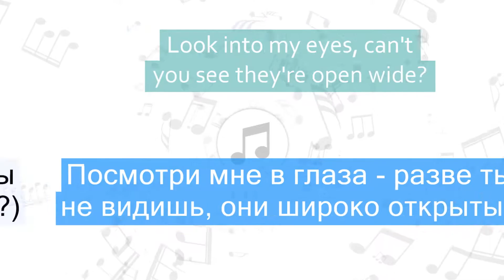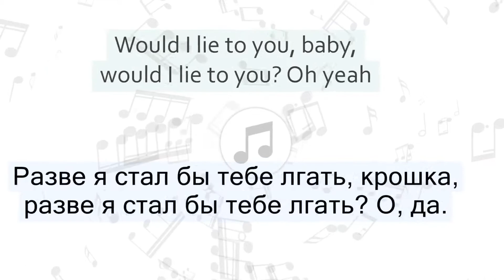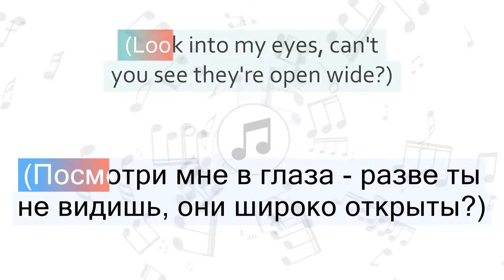David Guetta - Would I Lie to You Перевод песни На русском Слова Текст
Перевод песни David Guetta - Would I Lie to You на русский язык
Песня Would I Lie to You на русском
Would I Lie to You перевод на русский - Разве я стал бы тебе лгать?
Песня David Guetta - Would I Lie to You с переводом
David Guetta - Would I Lie to You Lyrics Cover
Текст песни Would I Lie to You и перевод слов
Караоке

Быстрый переход к нужной части песни:
1 часть - 00:06
2 часть - 01:17